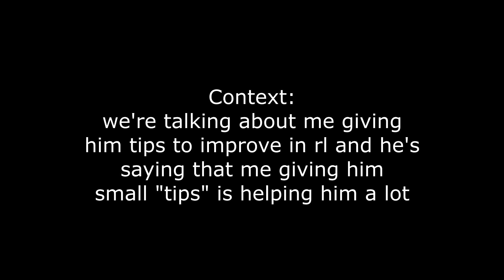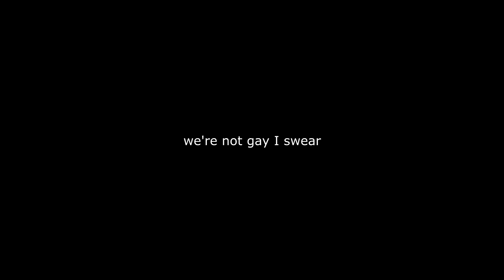He just needs the "tip"????